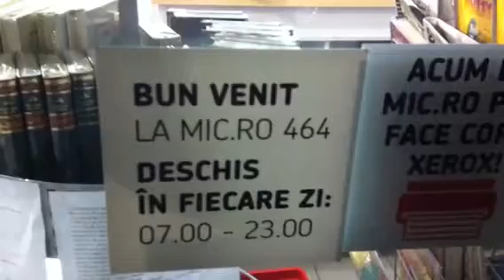Mic Ro - program de voie pe banii lui Patriciu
O fi o întâmplare. O fi o coincidenta. O fi o neglijenta? O fi stiind patronatului ce face angajatul?